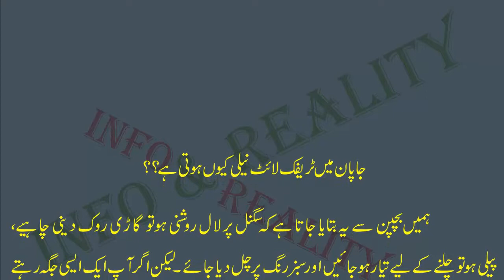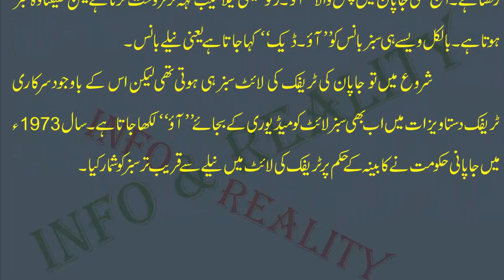Japan Blue Traffic Lights | Why Japanese use blue traffic lights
History of Japan Blue Traffic Lights.